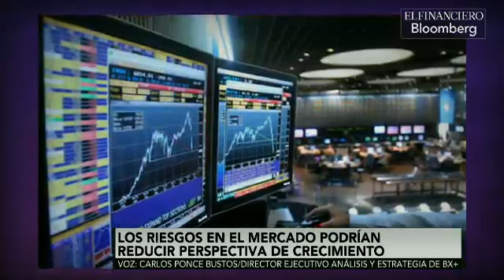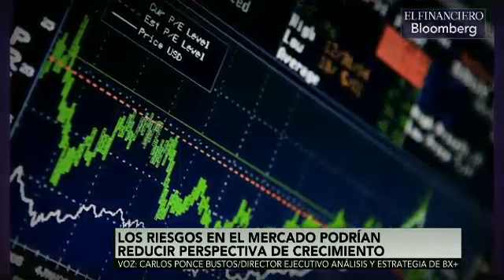B×+ nos comparte sus expectativas económicas para fin de año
El director General Adjunto de Análisis y Estrategia Bursátil de  BX+, Carlos Ponce Bustos conversó con Víctor Piz sobre las expectativas de BX+ para cerrar el año.